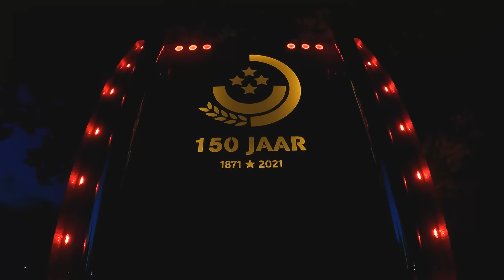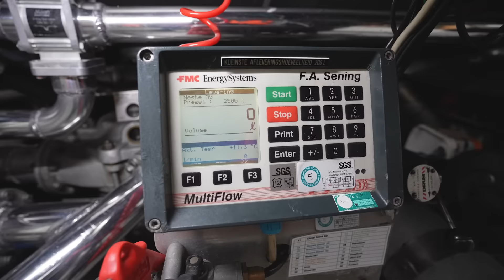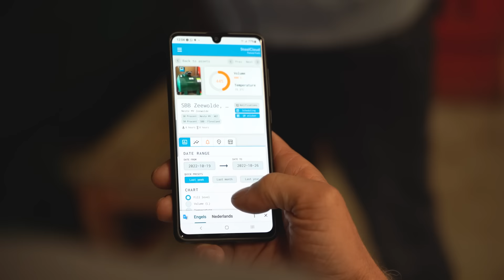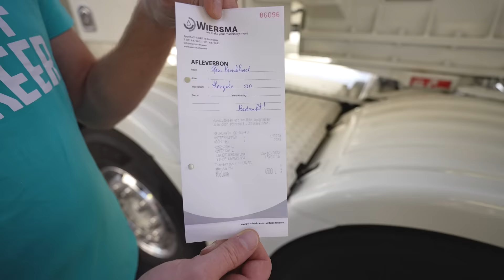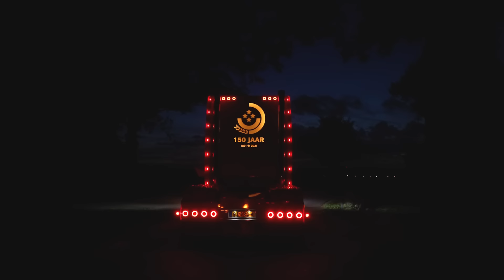30.000 liter in half uurtje tijd met Scania 660S Torpedo: De Lastdrager II! ⛽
Een primeur in Knippie Knippie Kuipers on tour:  op pad met een onwijs dikke neus! De Scania 660 ST van Future Fuels uit het Friese Oudehaske, genaamd ‘De Lastdrager II’. We vallen letterlijk en figuurlijk met de neus in de boter met deze onwijs dikke Torpedo! Met 30.000 liter aan boord gaan we een aantal tanken bijvullen met kleur- en geurloze HVO. Geert Visser brengt ons alle kneepjes van zijn 'hobby' bij... en dat benne er een hoop!

In de serie ‘Knippie Knippie Kuipers on tour’ neem ik jullie mee in allerlei dikke wagens en verschillende takken van transport. In mijn vlogs laat ik je graag meegenieten terwijl ik aan het werk ben als vrachtwagenchauffeur. Ik kom op de leukste plekken, en vaak is er dan ook nog wel iets extra’s te beleven. Jump in, we gáán nog ff een keer! 🤙🏻